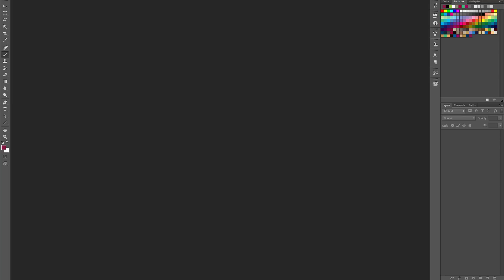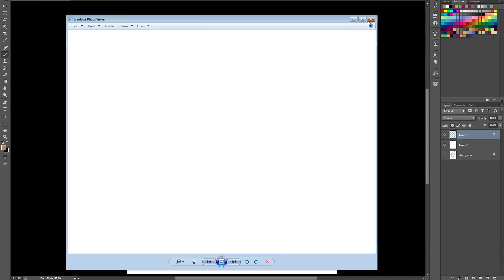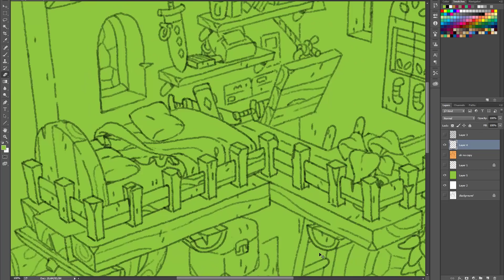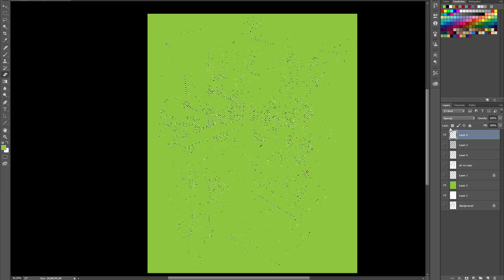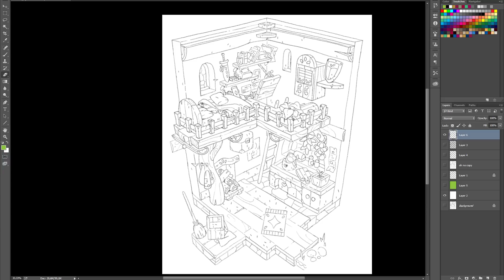easy photoshop tips to get back your lineart from a flattened jpeg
You've flattened your lineart into a jpeg and you can't find the psd anymore ?

Fear not

1 - Open your jpeg in photoshop
2 - Go into your channels
3-  Click on that dotted circle at the bottom
4 - Invert your selection ( ctr+shift+i)
5 - Create a new layer and fill it with whatever color
6 - You're done, enjoy.